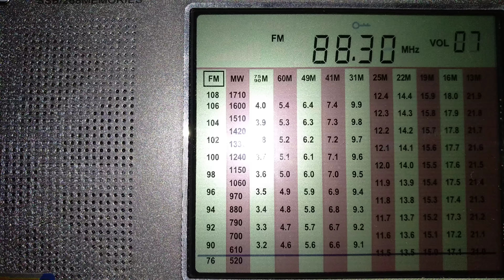88.30 MHz Avtoradio (Авторадио). Reception of Russian FM radio in Belarus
Attention! Before viewing, increase the volume!

88.30 MHz Avtoradio (Авторадио). Reception of Russian FM radio in Belarus.

Reception from Dudarevo, Dobrush District of Belarus. 15 kilometers to Gomel, Belarus; 55 km to Novozybkov, Russia; 29 to the border BY-RU
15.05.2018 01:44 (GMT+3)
Degen DE1103 (DSP) telescopic antenna